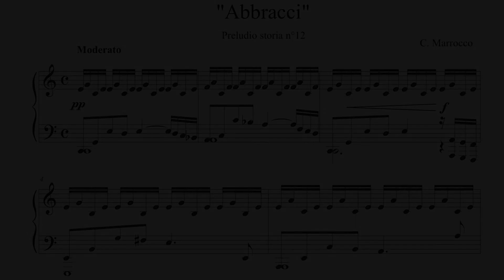"Abbracci" (da Preludi storie n°12 - 1999)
Preludio storia n°12 per pianoforte (1999)